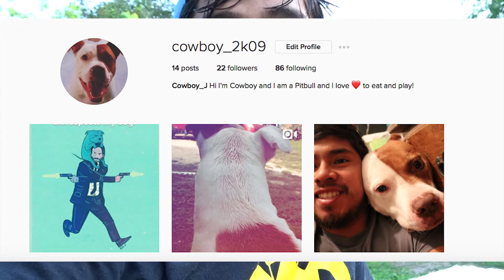Its that time again!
Hip Hop Rap Instrumental (Crying Over You) - Chris Morrow 4 (Free Copyright Music)

-John H. Jimenez